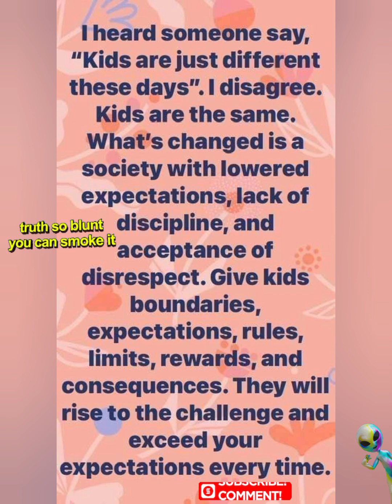1000 words of picture!...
you get what you allow .